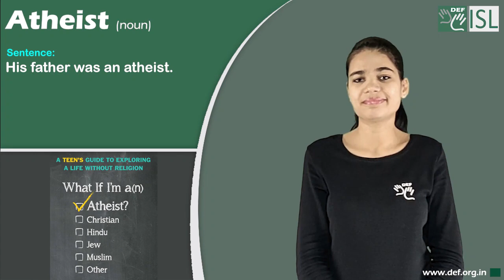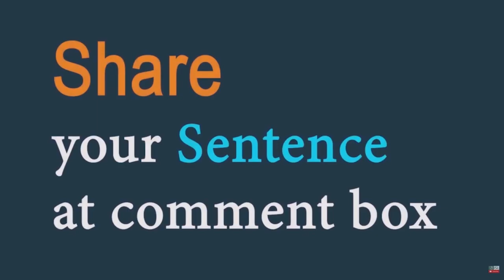Atheist (noun) Word of the Day for September 28th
Atheist (noun)

Meaning - someone who does not believe in any God or gods:

Sentence - His father was an atheist.